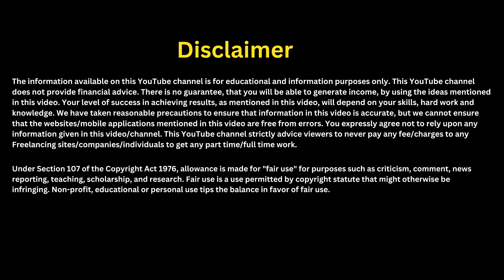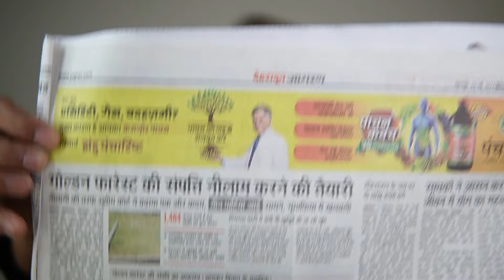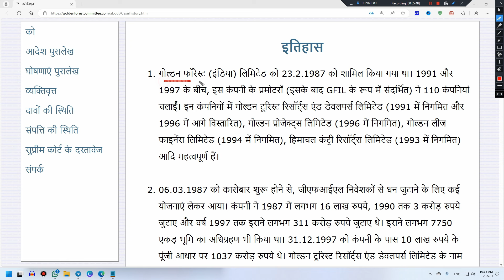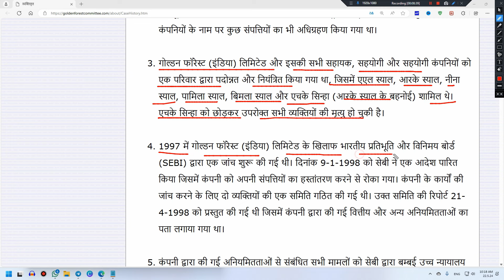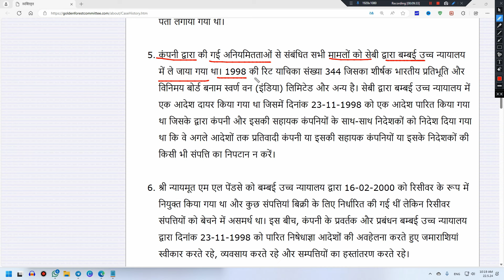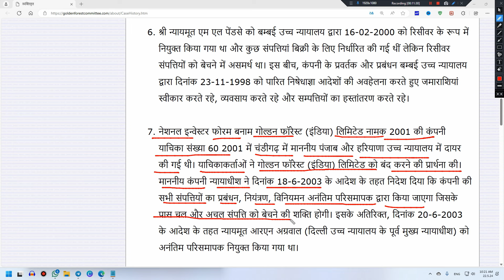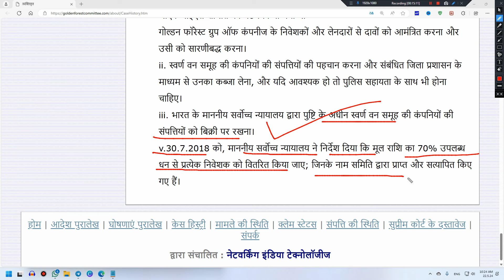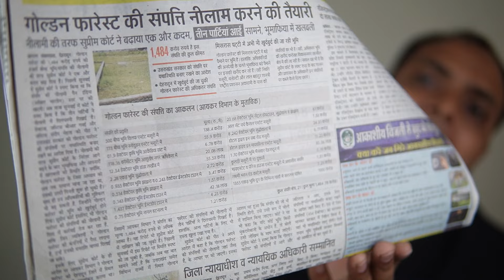Golden forests india limited refund invested amount || golden forest claim || golden forest news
Golden forests india limited refund invested amount || golden forest india limited || golden forest

Transcript